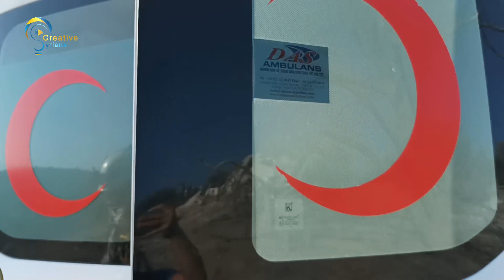من آثار القصف الروسي الذي استهدف قرية الجديدة بريف جسر الشغور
تصوير عمر جندي